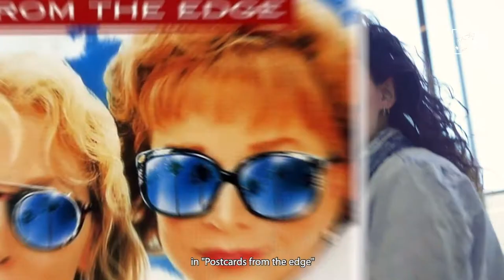Bioscoopjournaal oktober: Tanya Zabarylo!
Actrice Tanya Zabarylo speelt de hoofdrol in 'Kom hier dat ik u kus'.